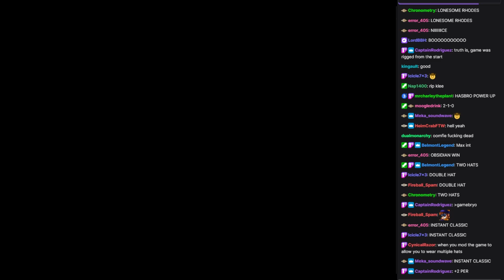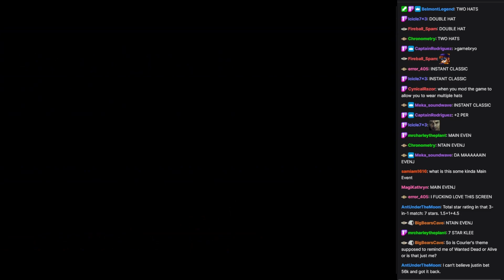VGCW Rampage Episode 9 - 06: Intermission